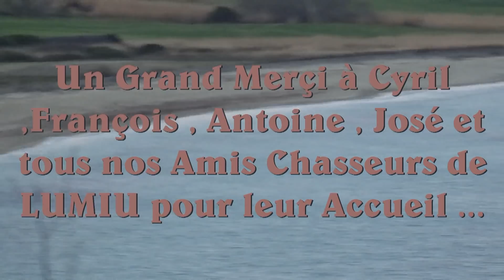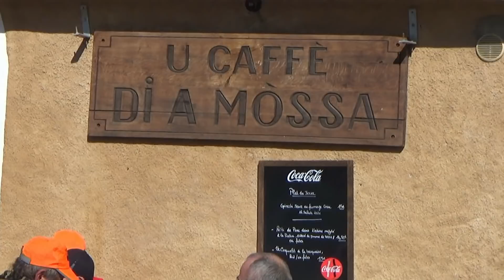La Chasse du SANGLIER sous le Ciel de BALAGNE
Un grand merci a tous les chasseurs de haute Corse et de Corse du sud avec un clin d'oeil a l'équipe de Valle Di Mezzana